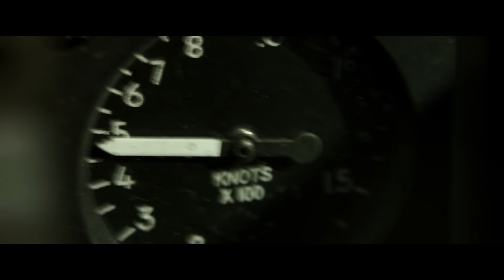Neue KINO TRAILER 2019 Deutsch German - KW 29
Hier sind alle neuen KINO & SERIEN TRAILER der Woche 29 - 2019 in German Deutsch | Seh dir jetzt das neue Trailer-Video an!

Liste:
0:02 Top Gun 2 Trailer 1
2:12 The King's Man Trailer 1
4:00 Killerman Trailer 1
6:17 Angel Has Fallen Trailer 2
7:39 Ich war noch niemals in New York Trailer 1
9:54 The Witcher Trailer 1
11:43 Der Honiggarten Trailer 1
13:35 Mein Leben mit Amanda Trailer 1